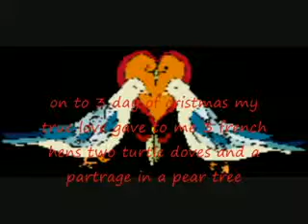Holiday Montage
AppleTouchProductions Holiday Montage